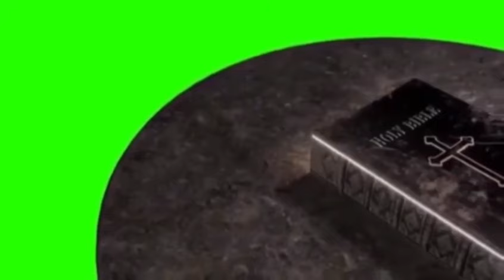Jiribam ge damakta Thajaba pumnamak na Prayer touminnasi 🙏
Taibangpan se ngaside taionnare, nungshiba leitre, kokpiba ngamdre, masage oijaba fangnaba Mee hatokpadasu karisu khandre. Jesu Christa thajei hairaga Jesu Christa da akiba leitre.